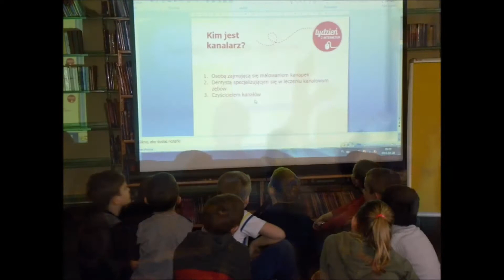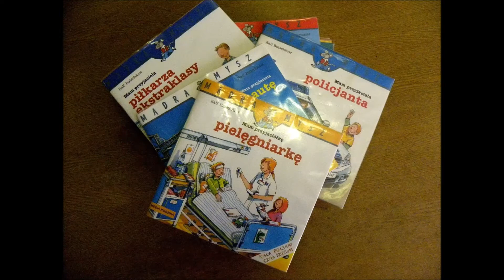Co z Ciebie wyrośnie? Tydzień z Internetem 2014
Tydzień z Internetem 2014